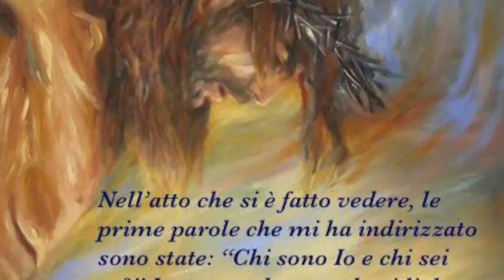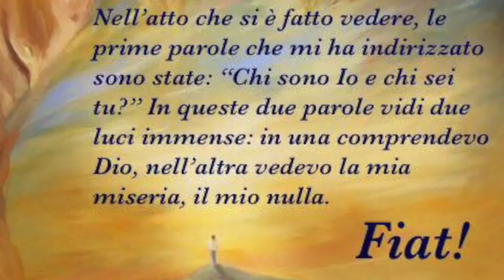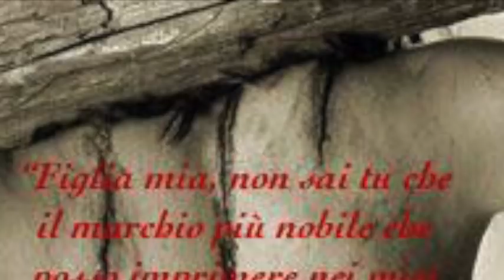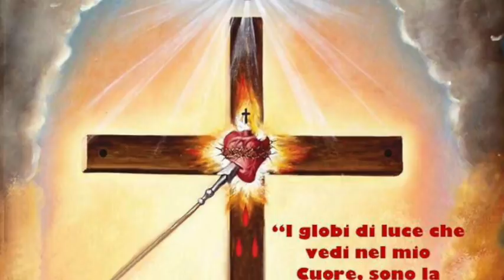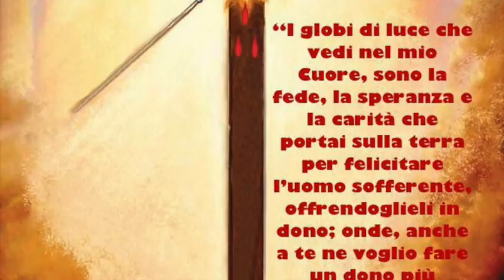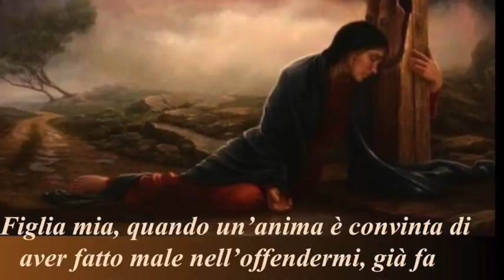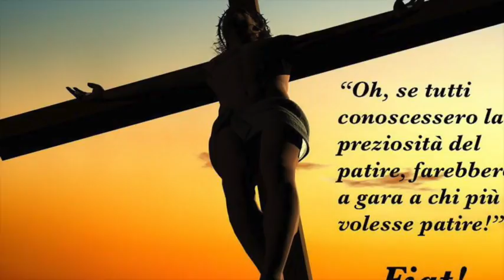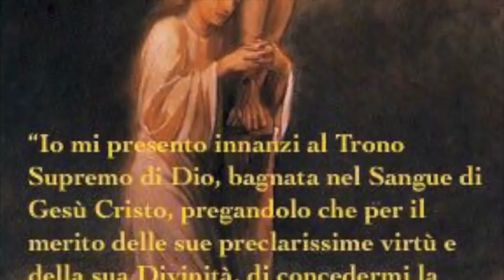Intimità con Gesù ed eccellenza della Croce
Gesù invita Luisa a intrattenersi con Lui e a parlargli. Le chiede di parlargli della Croce, dandole Lui stesso Luce soprannaturale per conoscerne le grandezze ed eccellenze. Completa Lui stesso la lezione magistrale sulla sublimità della Santa Croce. Libro di cielo volume 3, capitolo 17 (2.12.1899), 17 Gennaio 2018